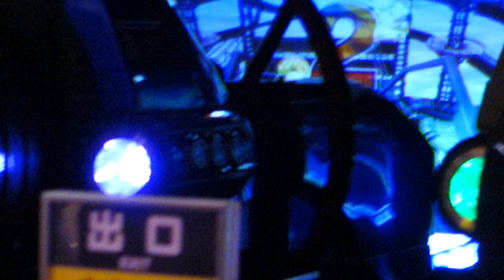Storm-G at Sega Joypolis